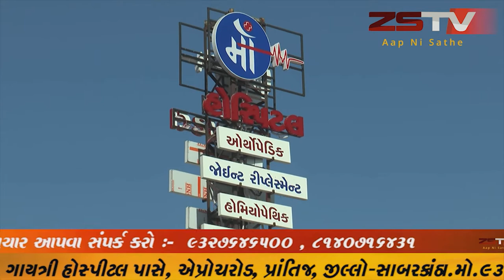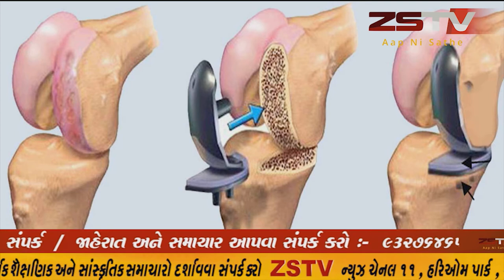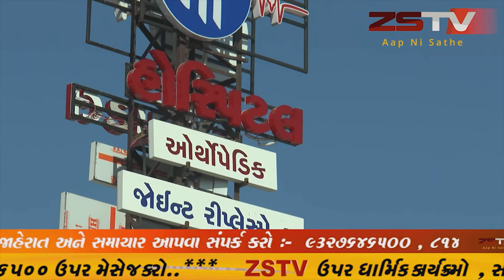દેવગઢ બારિયાના અસાયડી ગામની શાળાને ગ્રામજનોએ કરી તાળા બંધી